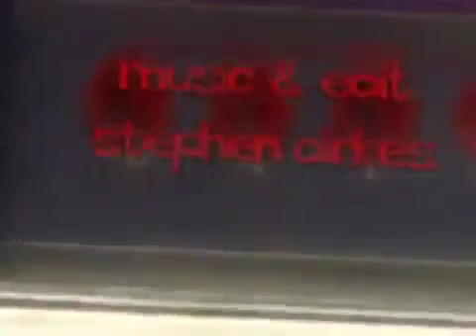Origins of 70's Bboy Kid Freeze and the continuous headspin...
Kid Freeze explains his 70's origins, inventing the continuous headspin his Dynamic Rockers history all beginning in the mid and late 70's...